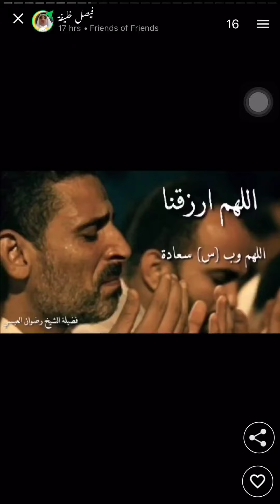Beautiful Supplication Dua in Arabic Language Alphabet from ا to ي